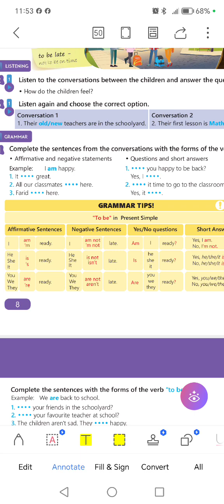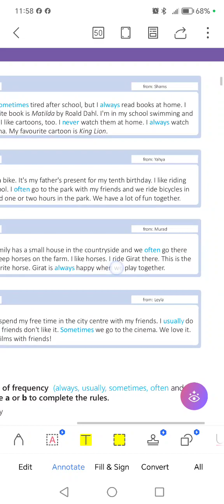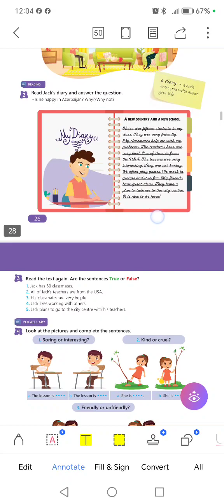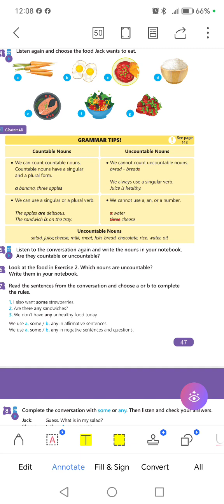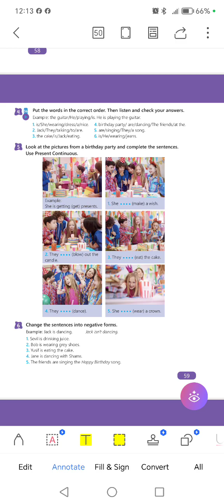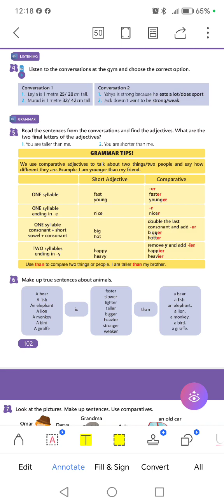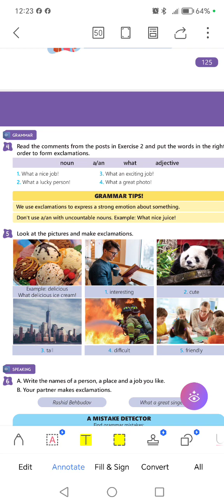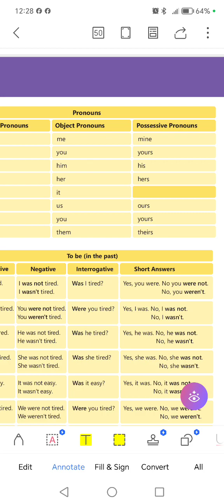yeni-5ci sinif ingilis dili qrammatika. təlimçi :Əsədova Rəvanə